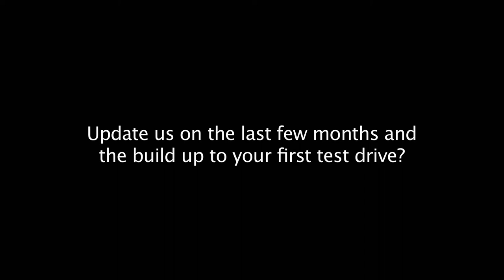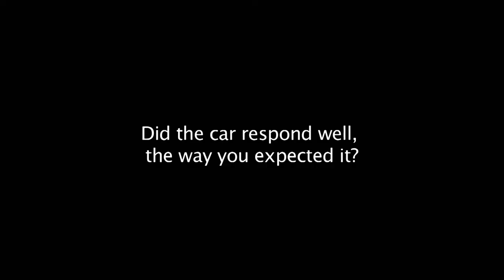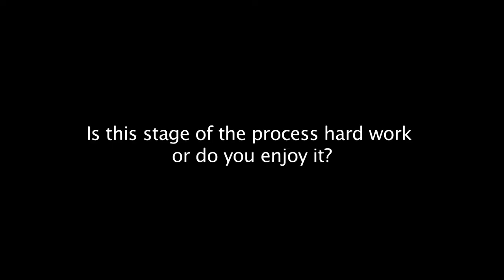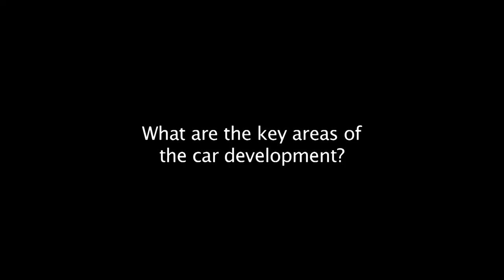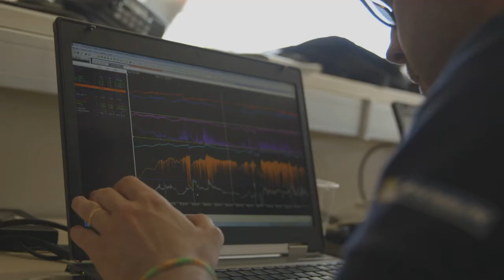Peugeot returns to Dakar 2015: Test Chateau-Lastours